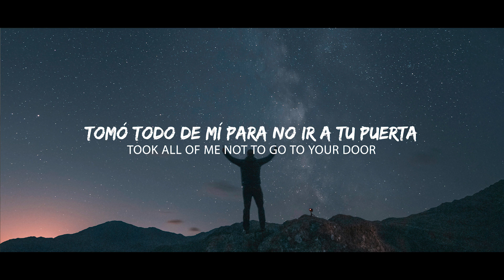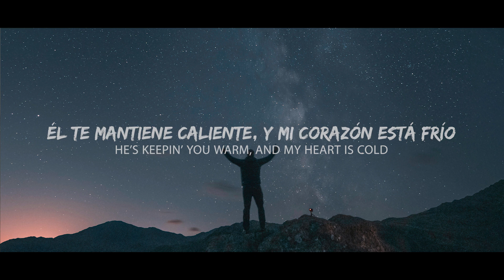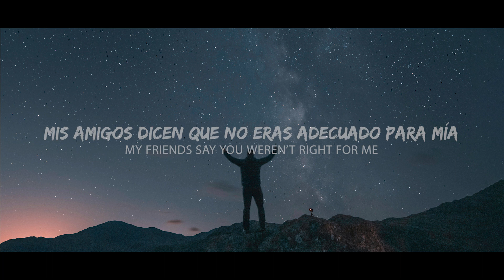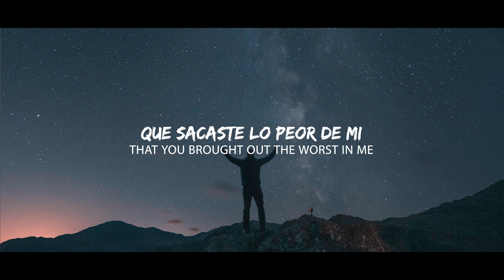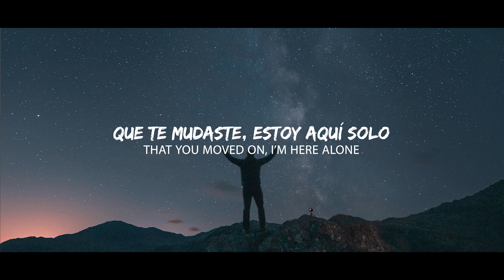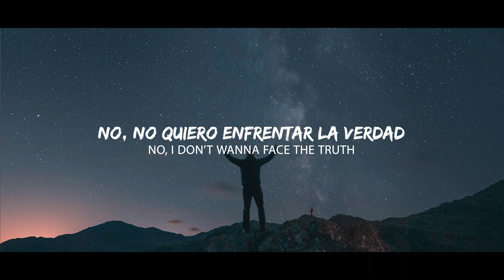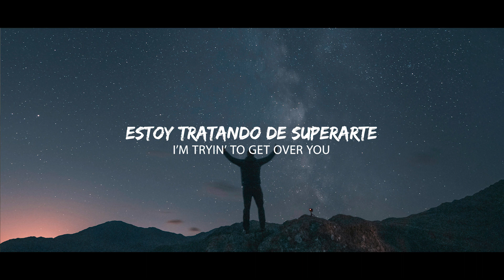Kosling & Robbie Rosen - Over You (Sub Español/Lyrics)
Lyrics: Kosling & Robbie Rosen - Over You
Started drinkin’ in the afternoon
Just tryna numb the thought of you
Got a little messed up, it’s true
And found myself at your apartment

Took all of me not to go to your door
Know you won’t let me in no more
Reading your texts, I just read before
The one you wrote goodbye is hardest

Oooh
I’m tryin’ to get over you
Oh oooh
No, I don’t wanna face the truth
That you moved on, I’m here alone
He’s keepin’ you warm, and my heart is cold
Oh oooh

Wastin’ time, stayin’ out too late
Then I don’t leave the couch for days
Pictures of us, got me lyin’ awake
I know I shouldn't, but I keep ‘em

My friends say you weren’t right for me
That you brought out the worst in me
But I tell ‘em that I disagree
‘Cause I’m still fightin’ off these feelings

📷 Photo by Jonny Gios